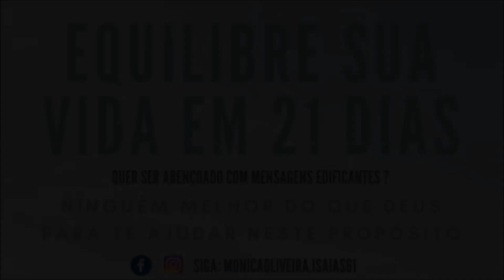VOCÊ PODE! - VÍDEO MOTIVACIONAL 2020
Orador:
Mauricio Fragale